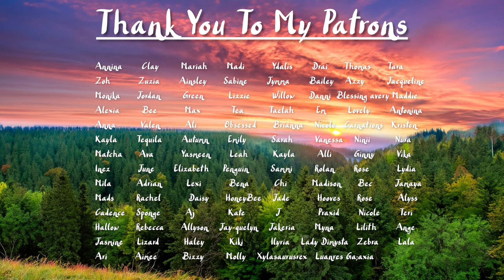[M4F] Kissing Your Best Friend On St. Patrick's Day [Friends to Lovers] [Confession] [Irish] [Spicy]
Enjoy a person who has never kissed someone on St. Patrick's Day pretend that they have!

Script: Improv
Editing: Me